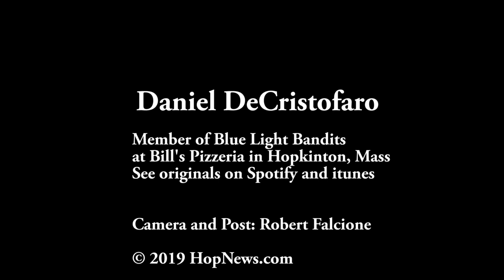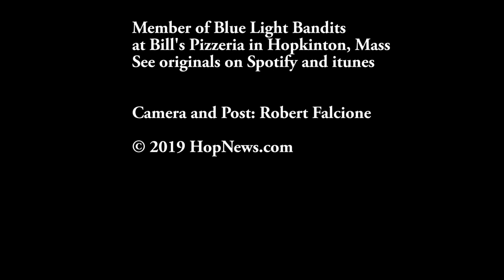Dan DeCristofaro 11 16 2019 at Bill's Pizzeria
Dan DeCristofaro of the Blue Light Bandits brought his immense musical talents to Bill's in Hopkinton last night and matched some of the best rhythm and blues singers note for note.